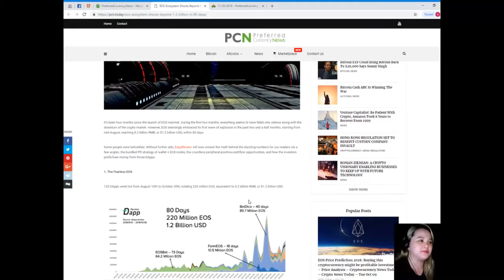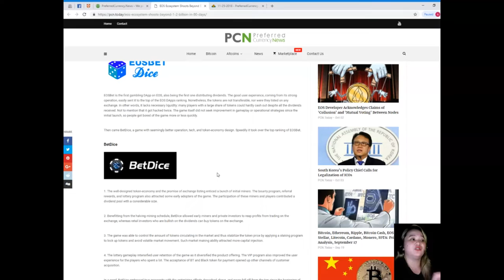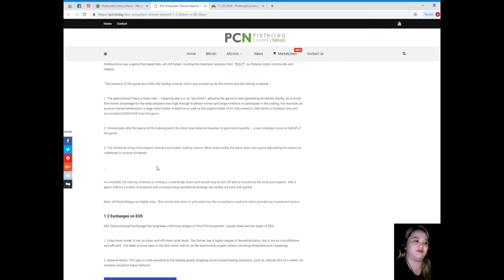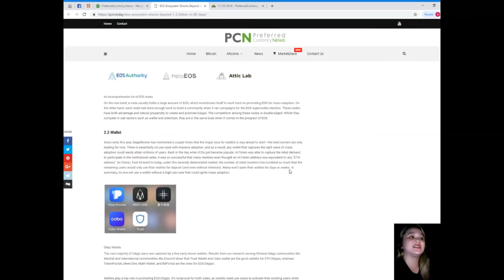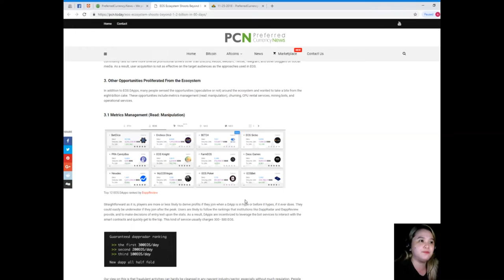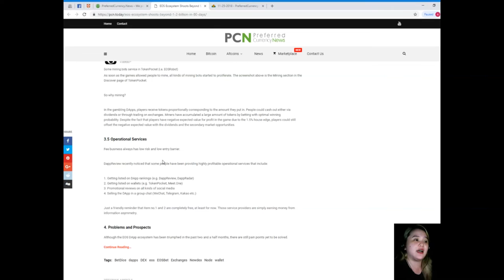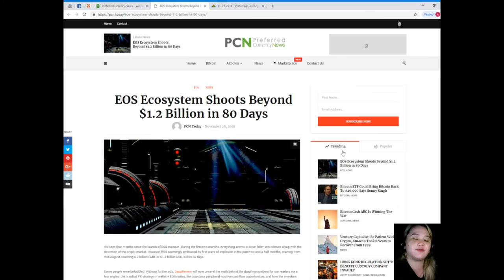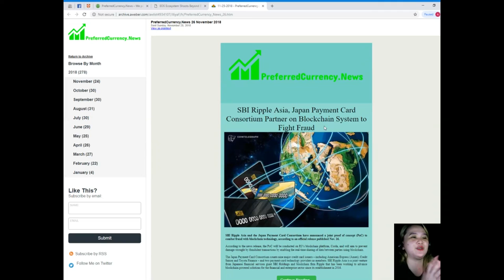EOS Ecosystem Shoots Beyond $1.2 Billion in 80 Days